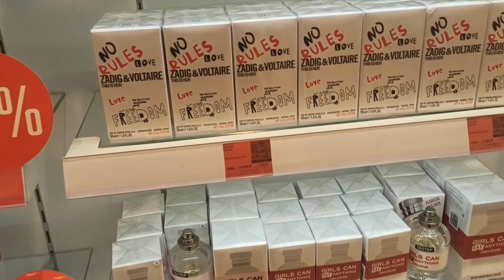Gagarenski shopping mall/best shopping mall in Moscow||walk in Moscow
Gagarenski shopping mall is one the biggest and beautiful mall in Moscow (Russian). In this mall different brands clothes, shoes, and cosmetic available.